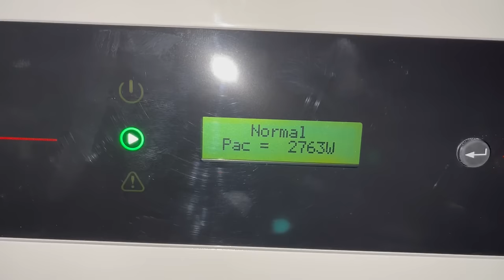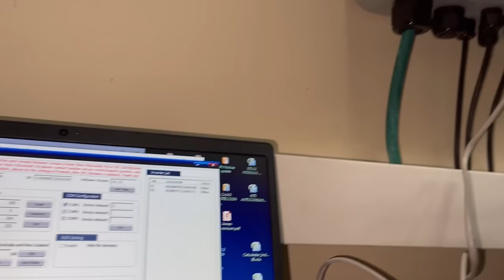☀️ GUIA de Instalación PLACAS SOLARES 👉 Paso a Paso. (Instalador Autorizado)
Aquí tienes esta instalación paso a paso de energía solar fotovoltaica para autoconsumo.

¡Paneles solares ya me entendéis!!

Una gran instalación fotovoltaica en una nave industrial.

Donde mi hermano Marcos  y yo hemos disfrutado mucho en todo el proceso de instalación y montaje que te comparto en este video.

¡Por cierto!

Si no estás suscrito a mis correos donde entrego la información de valor, trucos, consejos y las noticias que más nos afectan, ya tardas.

Solo por email, en tu bandeja de entrada.

No a todo el mundo.

PD: Bueno, si, a todo el mundo, pero de forma privada.